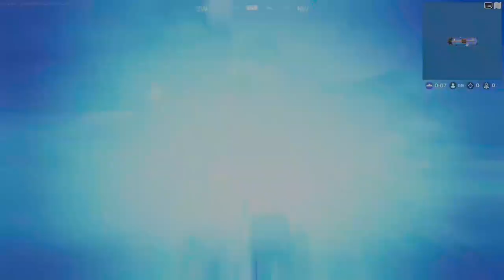First Fortnite VIDEO On Channel!!!!